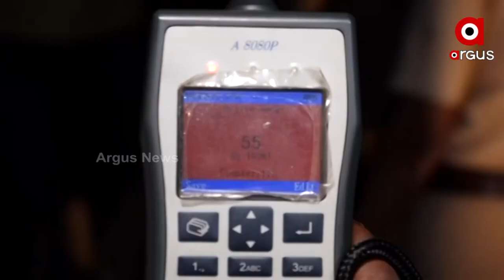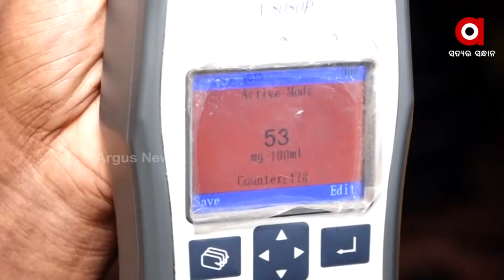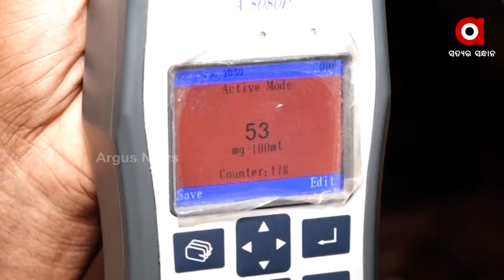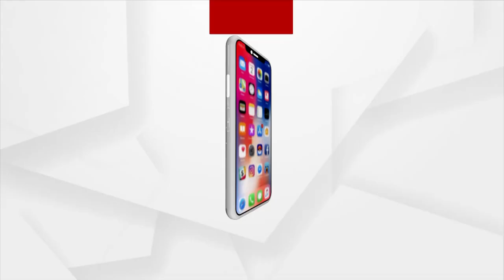ମଦ ପିଇ ହଟହଟା ଗାଡି ଚାଳକ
ଆଜ୍ଞା ମୁଁ ପିଇକି ଟୋଟାଲ୍ ଗାଡି ଚଲାଏ ନାହିଁ ।